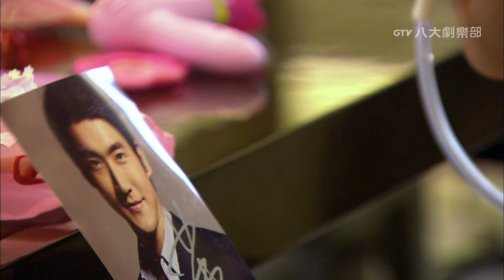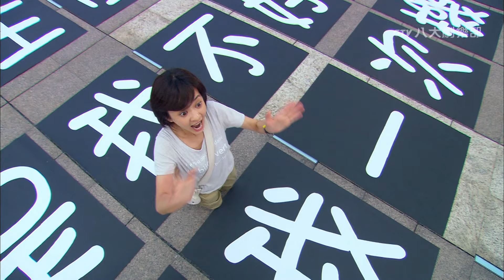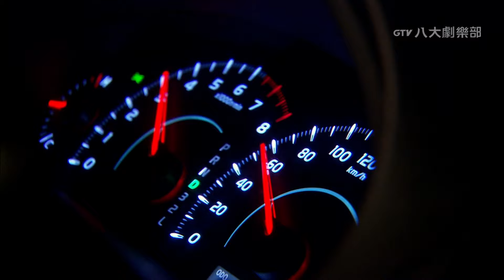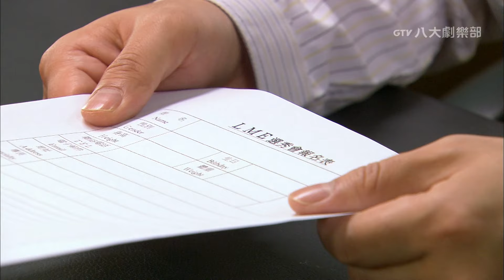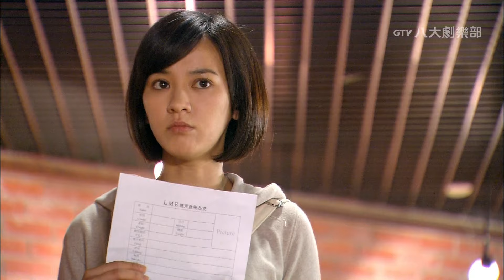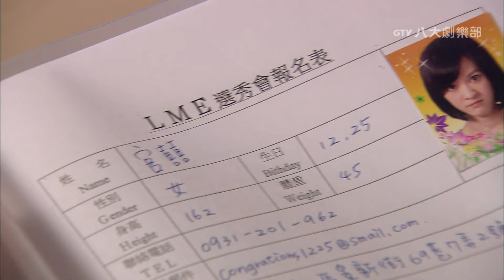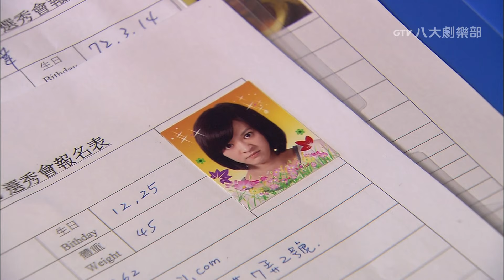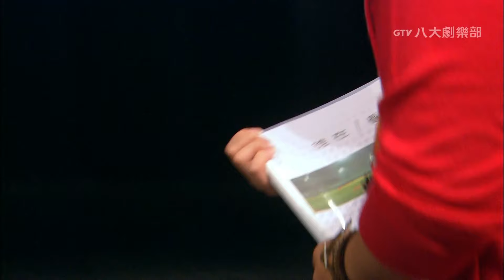SKIP・BEAT! EP02【ENG SUB】｜Siwon Choi, YiHan Chen, Donghae Lee｜華麗的挑戰｜GTV DRAMA English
00:00 Previously on SKIP・BEAT!
01:21 Opening Song：S.O.L.O.
02:50 "𝗦𝗞𝗜𝗣・𝗕𝗘𝗔𝗧!" EP2

*;:★═─🔥 𝗛𝗢𝗧 𝗗𝗥𝗔𝗠𝗔𝗦🔥─═★:;*